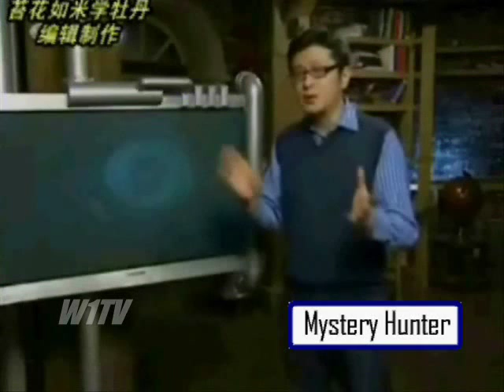Spiral Light over, China, Norway, Alaska and Canada